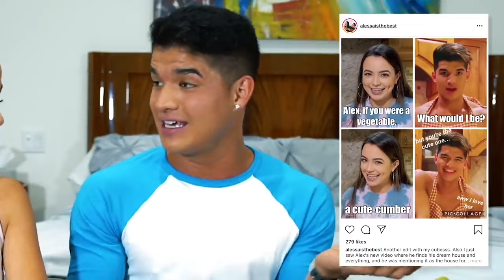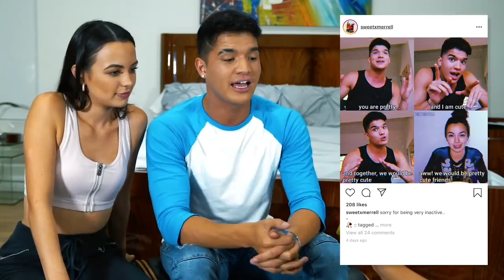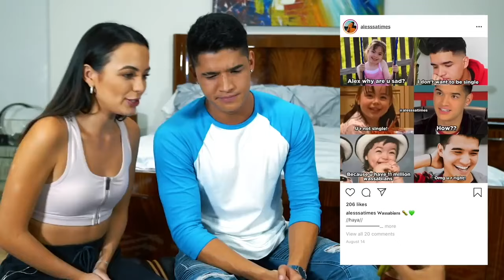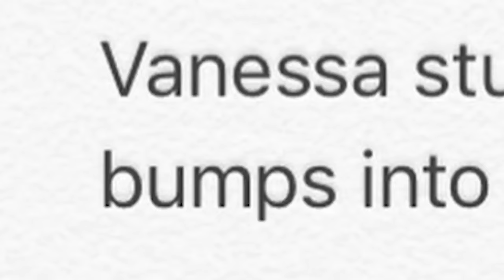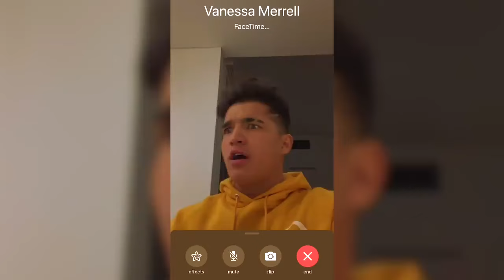Alex wassabi and Vanessa Merrell being the cutest fake couple for 21 minutes